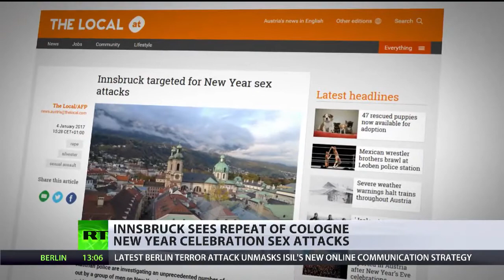Austrian Politician makes a fool of himself on TV So Funny! Johann Überbacher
Funny Interview from Johann Überbacher on Russia Today. So funny!